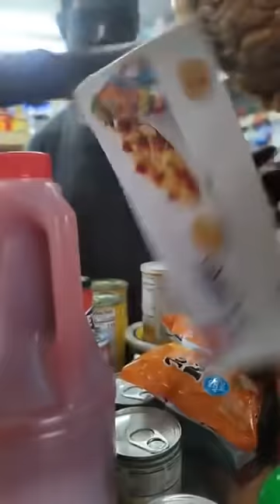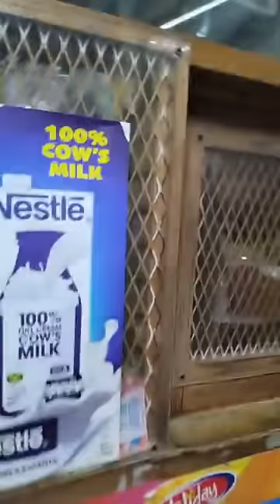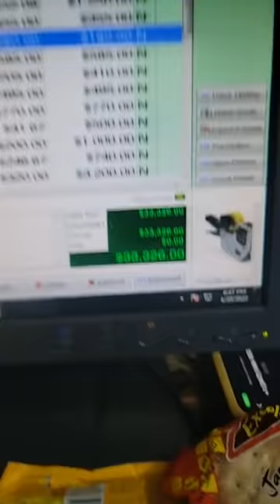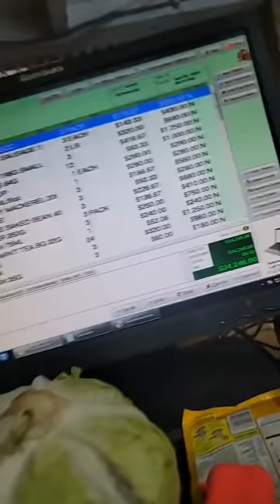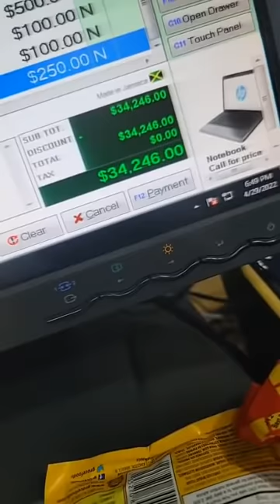Donors Bless Miss Donna